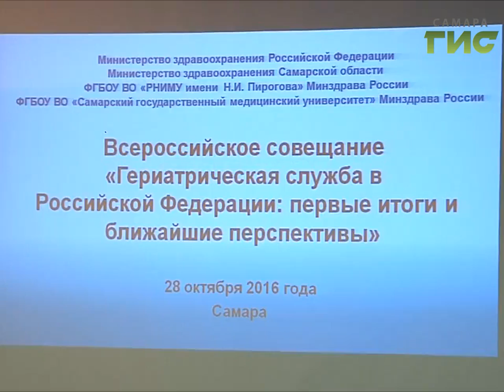Всероссийское совещание по вопросам гериатрии прошло в Самаре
Долгожителей стало больше. Только в Самарской области проживает 9 тысяч человек старше 90 лет. Первые итоги гериатрической службы в России подвели на Всероссийском совещании.